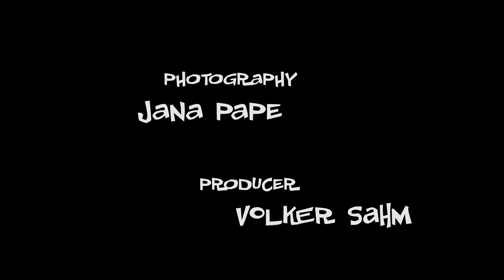Part 4 - Andromeda - Britt Kanja und Günther Krabbenhöft feat. Sammy Folks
Teil 4 der micro movie Serie THE GREAT ADVENTURES OF SAMMY FOLKS
mit Günther Krabbenhöft, Britt Kanja, Sammy Folks, Laura Sestri
Regie: Stefano Casertano
Kamera: Jana Pape
Produzent: Volker Sahm
Idee: Volker Sahm
Script: Stefano Casertano, Robert F. Martin
CGI: Steve Küter
Matte Painting: Roberta Bireau
Schnitt: Stefano Casertano
Post Production / Color Grading: Sebastian Matthäus